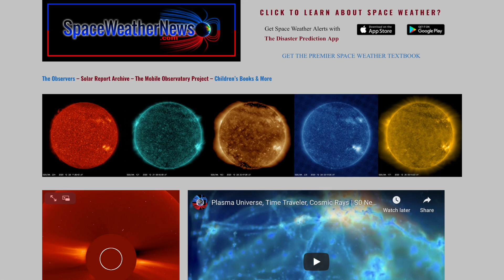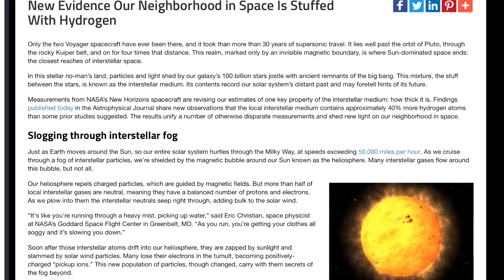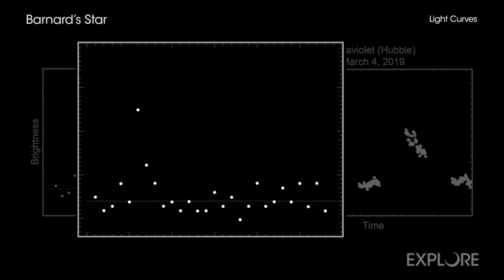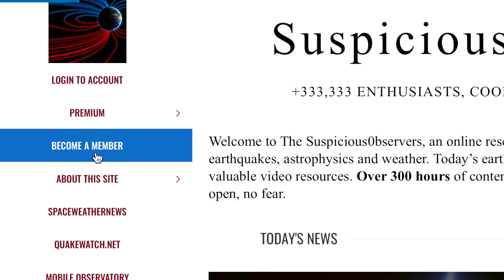Near-Sun Density, Nearby Stars Flaring, Space Skull | S0 News Oct.31.2020